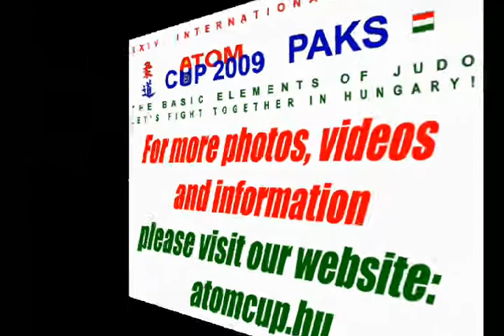Judo 2009 Paks -73kg Vuzem Z (SLO) - Zicho F (SVK) - Junior Atom Cup